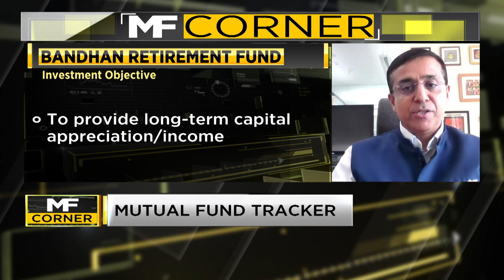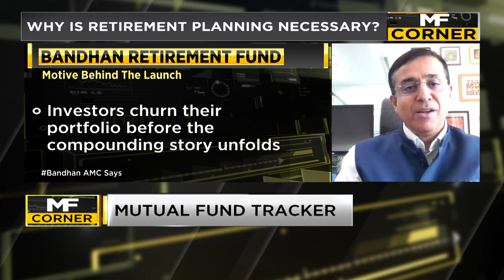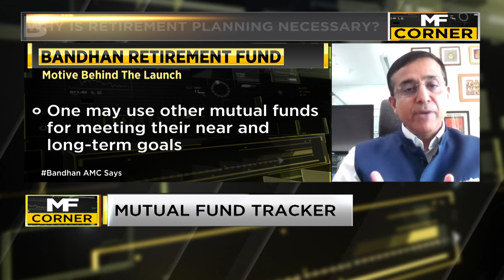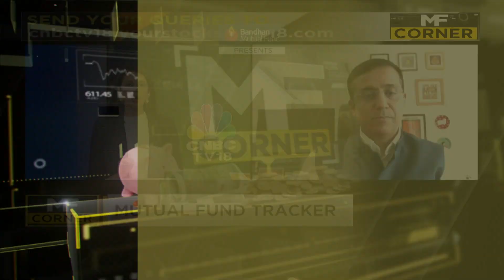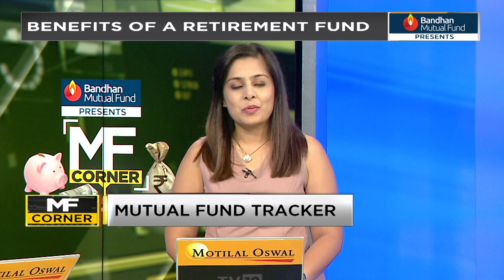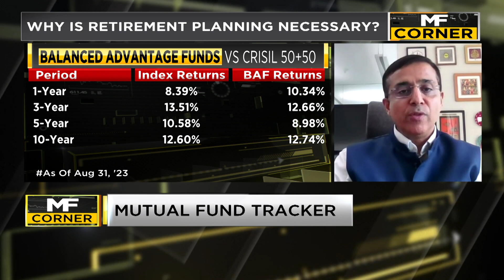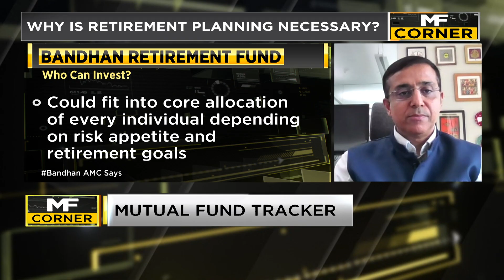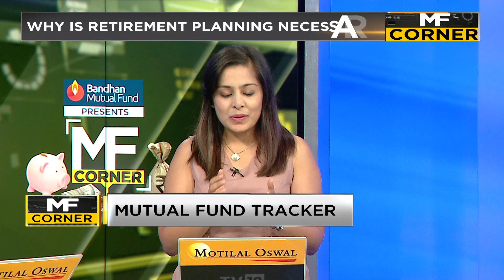Bandhan MF Launches Bandhan Retirement Fund: Is Retirement Planning Necessary? | CNBC TV18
MF Corner | Why is retirement planning necessary? As Bandhan AMC launches a retirement fund, Sonal Bhutra & Ekta Batra discuss this with Vishal Kapoor, CEO of Bandhan AMC. Listen in.

n18oc_business